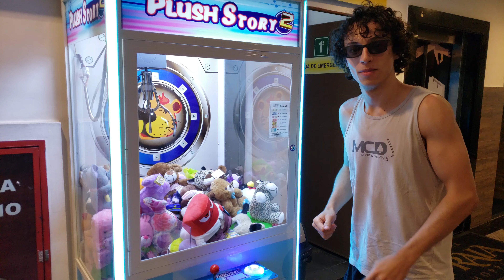HOJE É DIA DE TENTAR GANHAR UMA PELÚCIA NA MÁQUINA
A tentativa foi boa, a execução foi...

Stories meus todos os dias no Insta @3biel